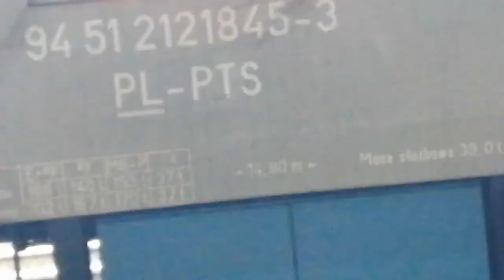Przyjazd pociągu z wodzisława śląskiego do bielska białej przez pszczyne👍👍👍😎👊😎😊😃